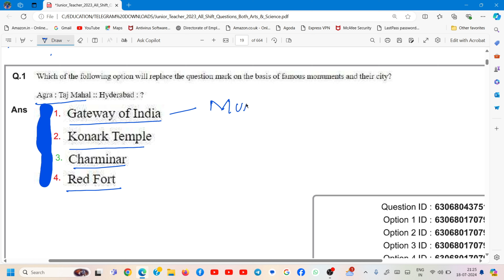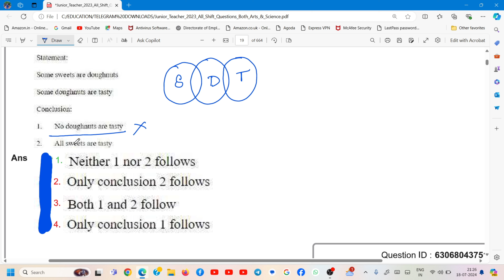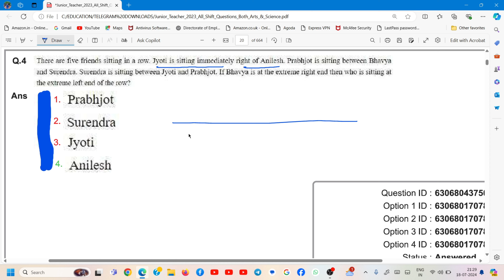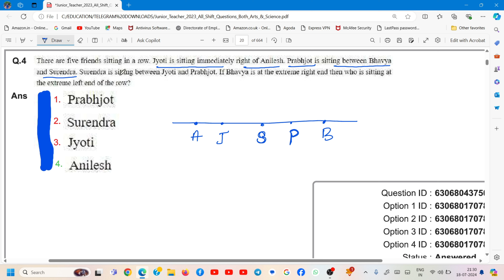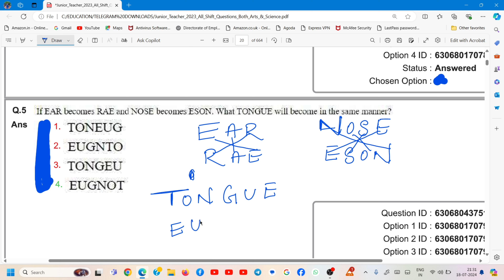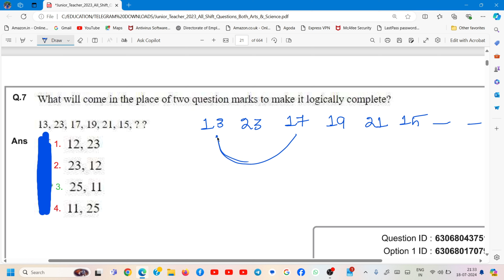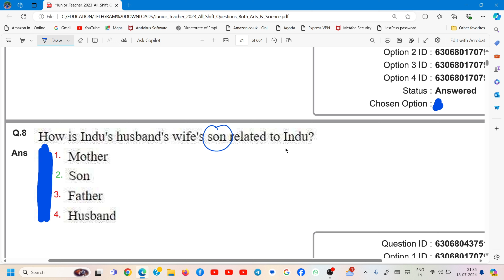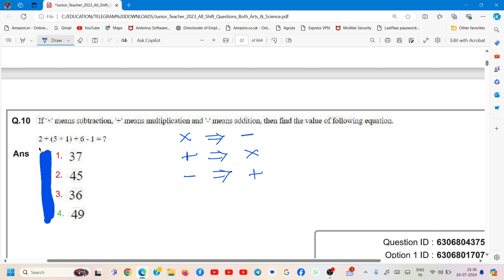Juniour Teacher Previous Year | Reasoning Question | CT,BED,JT,RHT,OTET,CTET